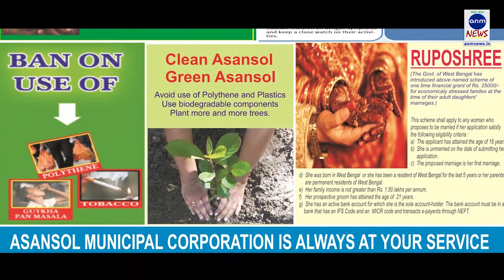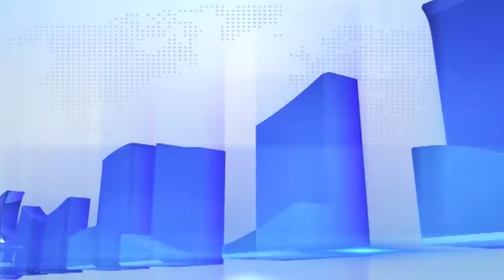পঞ্চায়েতের কাজে মান উন্নয়ন নিয়ে স্মারকলিপি দিলেন সিপিএম পরিচালিত ক্ষেতমজুর ইউনিয়ন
হরি ঘোষ ,জামুড়িয়া:১০০দিনের কাজ ,প্রধানমন্ত্রী আবাস যোজনায় সঠিক মানুষদের ঘর ,পঞ্চায়েতের কাজে মান উন্নয়ন সহ ১২ দফা দাবি নিয়ে পিচুরিয়া গ্রাম পঞ্চায়েতে স্মারকলিপি জমা দিলেন সিপিএম পরিচালিত সারা ভারত ক্ষেতমজুর ইউনিয়ন জামুড়িয়া কমিটি।এই স্মারক লিপি দেওয়াকে কেন্দ্র করে যাতে কোন অপ্রীতিকর ঘটনা না ঘটে এর জন্য মোতায়ন করা হয়েছিল বিশাল পুলিশবাহিনী ।উপস্থিত ছিলেন কাজাল বাউরি ,সুকুমার সাঙ্গুই, হারাধন গোপ। সুকুমার সাঙ্গুই অভিযোগ করেন যে পঞ্চায়েতের স্বজনপোষণ চলছে গরিবরা ইন্দ্রাআবাসের ঘর পাচ্ছে না। আবার কিছু পরিবার ৩টি করে ঘর পেয়েছে।গ্রামিন রাস্তা সরকারি নিয়ম মেনে হচ্ছে না।